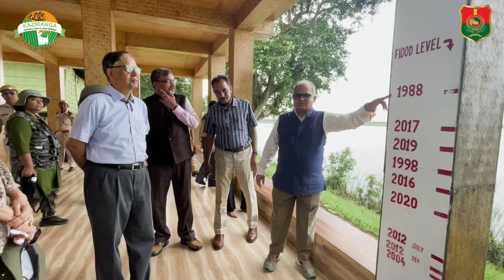16 th Finance Commission at Kaziranga National Park